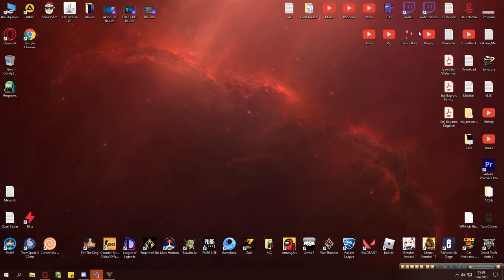GTA Online Playlist | Altyapılar